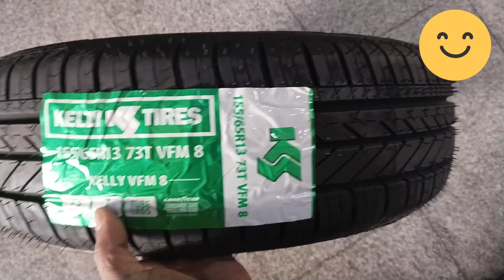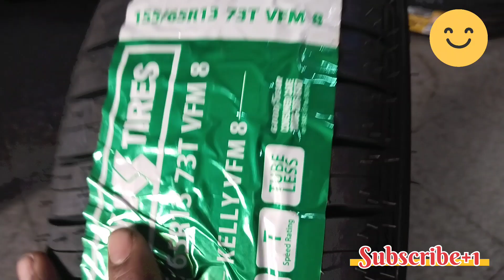Kelly 155/65r13 Tyres Review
Kelly Tires is the oldest tire brand in the US, originating in 1894 back when their primary products were for horse and buggy carriages. Now, they are known for their high-performance tires that promise to provide quality and long wear at reasonable prices.

Kelly: A Good Deal on a Great Tire
Kelly 1556513
Kelly 155 65r13
155/65r13 Kelly VFM8

Kelly Tire was founded in Springfield, Ohio as a solid-rubber carriage and buggy tire producer. In 1935, Goodyear purchased Kelly Tire and the company made the move to Akron, Ohio. As a subsidiary of Goodyear, Kelly Tire has enjoyed more than 115 years in the tire business.